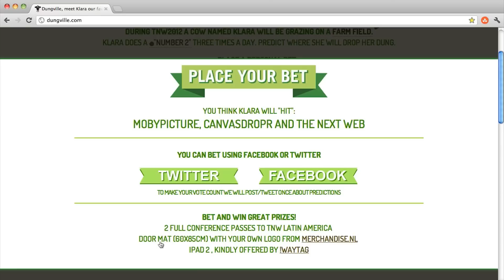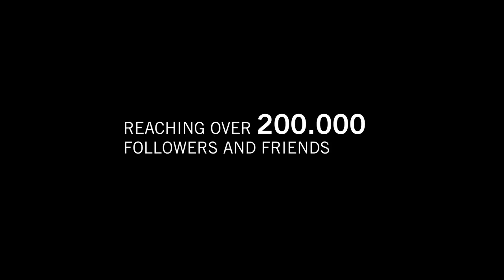DUNGVILLE AT TNW 2012 by Natwerk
The Next Web geeft ieder jaar een conferentie over serieuze internet technologie. En om alles wat minder serieus te maken vroegen ze ons om iets luchtigs te bedenken...

Een heuze koe voor de conferentie bij de Westergas op een echt grasveld. En dat grasveld was onderverdeeld in vlakjes. Bedrijven konden een van die vlakken kopen en bezoekers konden dan weer op die vlakken stemmen. Wanneer de koe op jouw stukje gras poepte won je een prijs.

Dit was het resultaat!